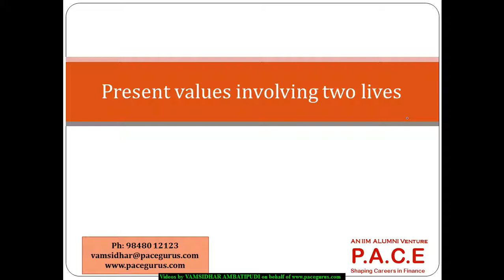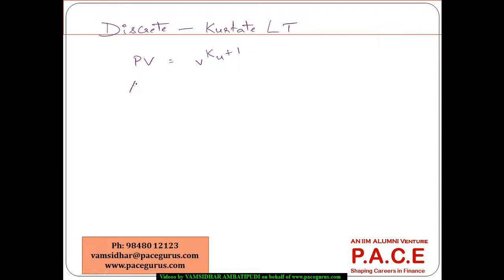Present values of Joint Lifes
Training on Present values of Joint Lifes for CT 5 Life Health Contingencies by Vamsidhar Ambatipudi